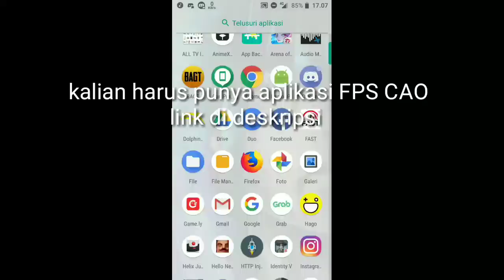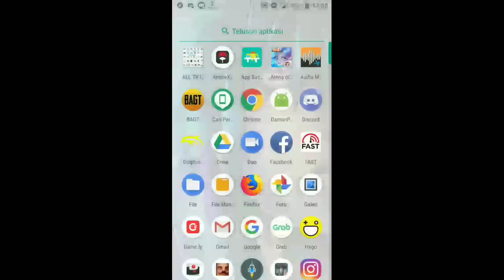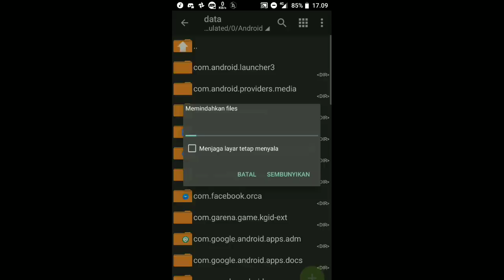Cara 60FPS (No root) Dijamin Work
Semoga kalian betah di chanel saya ya hehehee